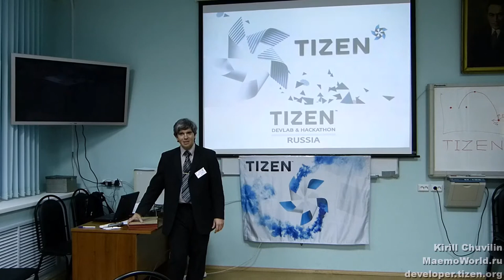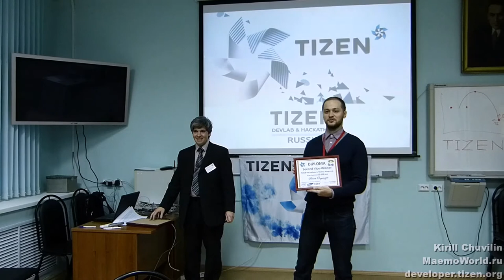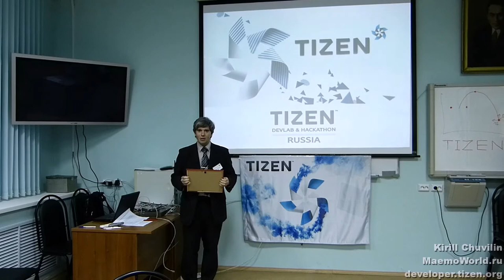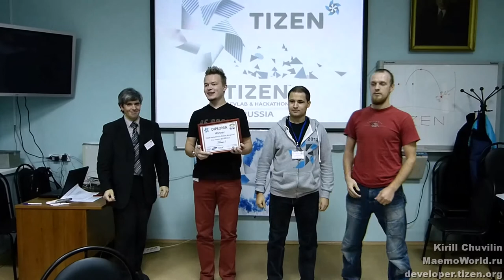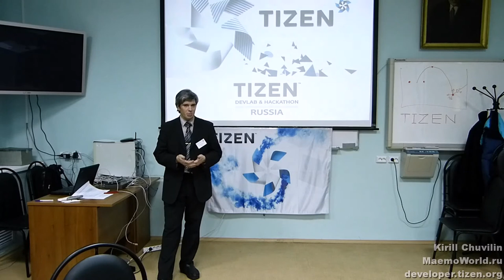Награждение и закрытие Tizen Hackathon в Нижнем Новгороде